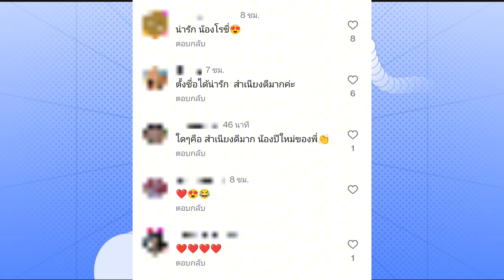น้องปีใหม่ พร้อมมาก ตั้งชื่อน้องสาวน้องชายแล้ว แอฟทักษอร บอกเพราะดี 👦👧